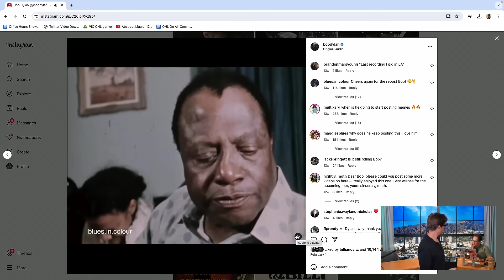Kyle Kinane, Mdou Moctar (Episode 296)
Oil up your beard and break out the triple IPA because standup guy/comedian Kyle Kinane joined us from Portland to share some fun and laughs, along with a tribute to the late, great Steve Albini (10:20), a zoom from our old friend/new movie star Uncle Phil ("The People's Joker") (36:58) and Tim's recap of the original "Planet of the Apes" (44:36). And then hold onto your wig because it'll get blown off from our exclusive studio session with African guitar master Mdou Moctar and his red hot band performing “Sousome Tamachek" live in our studio (1:00:25).

Watch another hour of the show with more Kyle, another tune from Mdou Moctar, a master debate between Tim and Vic on Jerry Seinfeld's "Unfrosted" movie, Vic's Chicago band game, a surprise zoom-in from Doug and Eric Andre, and get tons of other stuff when you subscribe to OFFICE HOURS+.

Go see DJ Douggpound and Major Entertainer in London on 20 May!

Mdou Moctar courtesy of Matador Records.
Mdou Moctar - lead guitar, vocals
Ahmoudou Madassane - rhythm guitar, vocals
Mikey Coltun - bass
Souleymane Ibrahim - drums

Recording & Mixing: Luke Burba
Cameras: ZZ Satriani, Alec Rosinski
VHS Camera: Alicia Sisk
Editor: Chris Robison
Color Correction: Wesley Knapp
Monitor Mix: Chad McGillivray
Produced by Producer Matt
Thank you Aaron Leitko/Matador Records & Dan Oestreich/Another Management Company

VIDEO CHAPTERS
00:00 Intro
2:54 Tim's BACK
6:21 RFK Jr's worm
10:20 RIP Steve Albini
18:27 Hotliner calls about Doritos
23:27 Tim's bad restaurant experience
28:31 City of the Day
31:11 Dylan talk
36:58 Phil Braun's new movie
44:36 Tim's planet of the Ape's recap
49:59 Kyle's new comedy special Dirt Nap
56:03 Hotliner has a bad joke
1:00:25 Mdou Moctar “Sousome Tamachek"
1:08:22 Break video courtesy of Vic Berger